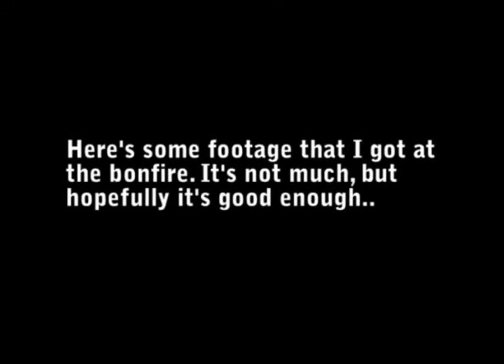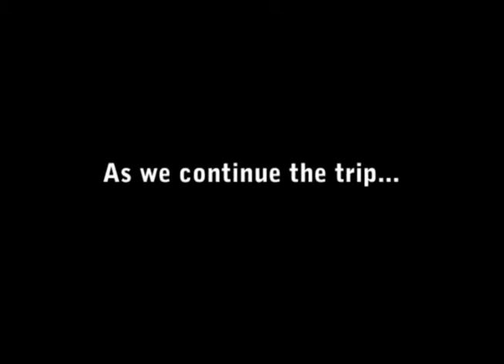Bonfire 4/1/10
a little gathering